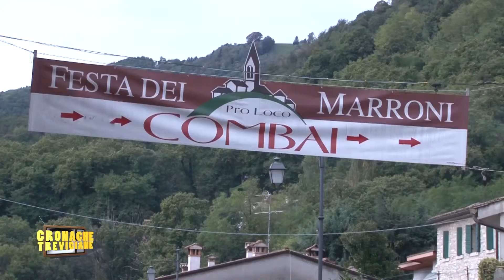71^ Festa dei Marroni a Combai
La manifestazione, appartenente alla rassegna Delizie d'Autunno promossa da Pro Loco Unpli Treviso, ha visto il taglio del nastro venerdì 9 Ottobre, aprendo idealmente l’autunno 2015 nella Marca. Non perderti i colori del paesaggio delle Prealpi trevigiane e il sapore della castagna, il Marrone di Combai IGP, che è il simbolo di questo territorio e il grande protagonista della Festa.